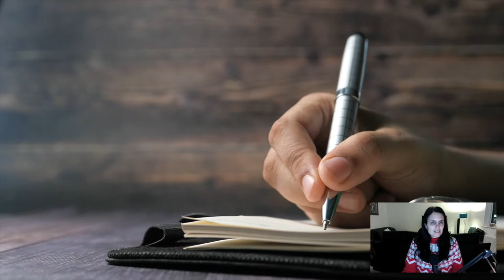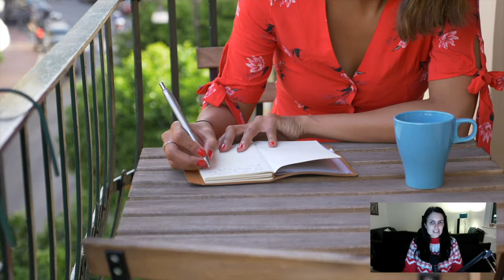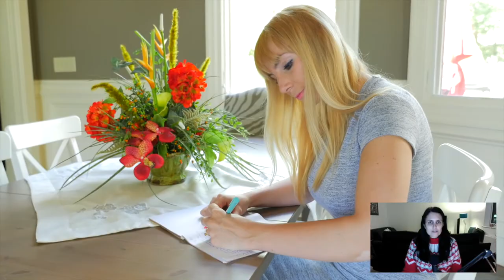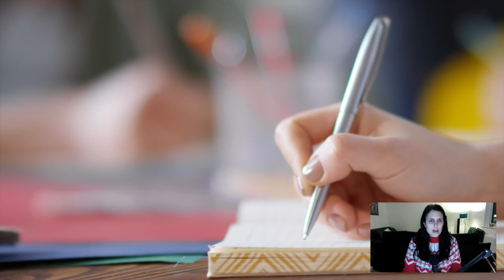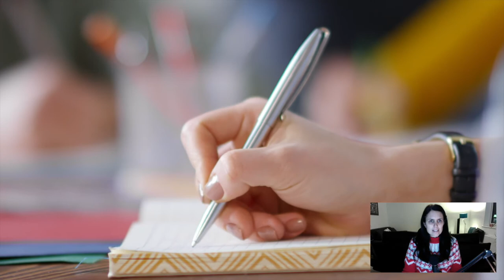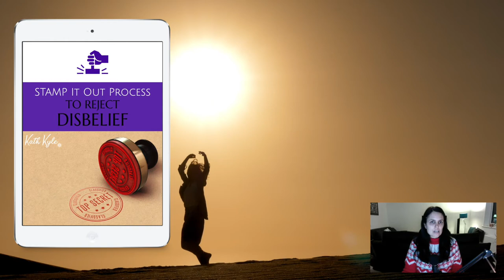How To Overcome Fear Of Competition: STAMP It Out Process To Reject Disbelief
I share how I overcame my fear of competition with my unique STAMP It Out Process to reject disbelief.  If you are letting competition stop you from achieving your full potential, you’ll get so much benefit from this.

NEXT STEPS

HOW TO PLAN YOUR DREAM BUSINESS IN 30 DAYS WORKSHOP

Do you feel like getting your business up and running is a constant struggle?
I have felt this way multiple times during the last 10 years starting a variety of different businesses.

After reflecting on my various successes and failures, the businesses that I planned in advance always took off in a big way, and the businesses that I didn't take the time to plan, were a complete flop and never even made any money.

Since I realized how important planning was, I put it to the test with my own businesses, and helped other entrepreneurs with their businesses, and my Dream Business Blueprint has always helped to create successful businesses that grew quickly.

So now I want to share my proven system with you to help you get the same success with your business.

I have created a FREE workshop called How To Plan Your Dream 6-Figure Business In 30 Days.

In this FREE workshop I show you how to plan your dream 6 figure business in 30 days that fits your personality, desires, and ideal lifestyle, and make money from a brand new business even if you have no experience or product to sell.

This workshop is valued at $77 and is part of my Dream Business Blueprint course.  I am giving you FREE access to this workshop, and an associated workbook for a limited time.